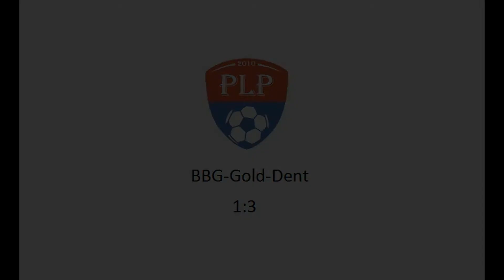BBG vs Gold-Dent - 12.06.2011 WIOSNA 2011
- mecz pomiędzy Boguszewski Bramy Garażowe, a Gold-Dent P.T. - Lecznica Stomatologiczna w Powiatowej Lidze Piłkarskiej. Sezon WIOSNA 2011.